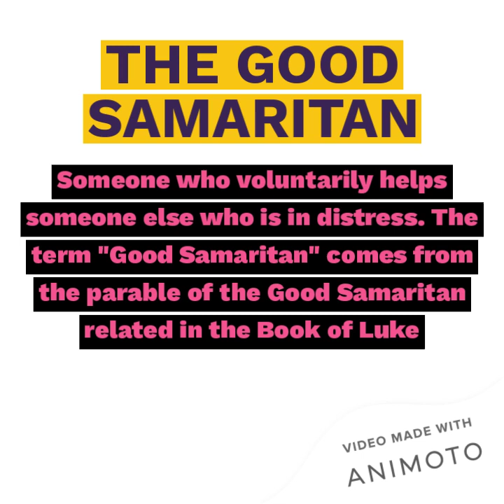GOOD SAMARITAN - SILENT WARRIORS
GOOD SAMARITAN